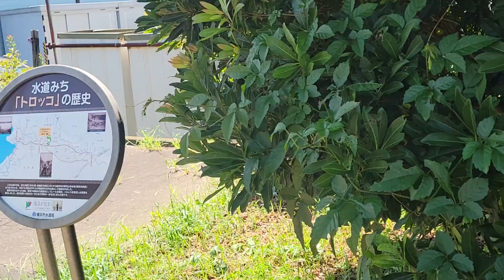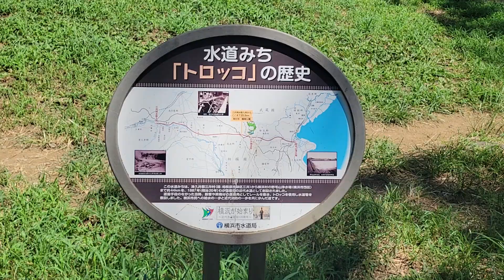【横浜の水源を目指す 水道みちの旅】No.13 厚木街道(国道２４６号線)バイパス際～ローソン～鶴間パークウォーク～にぎわい広場～星のあそびば～鶴間公園